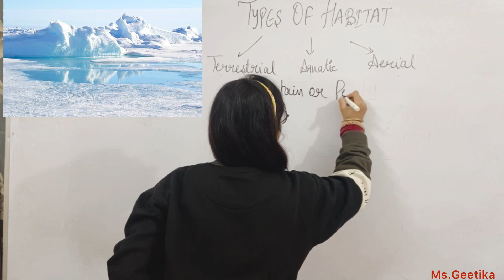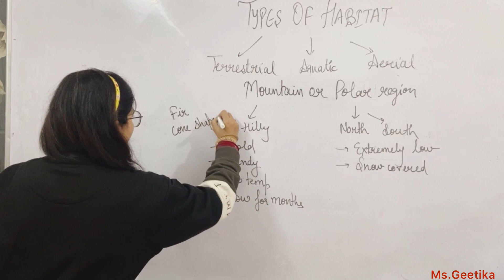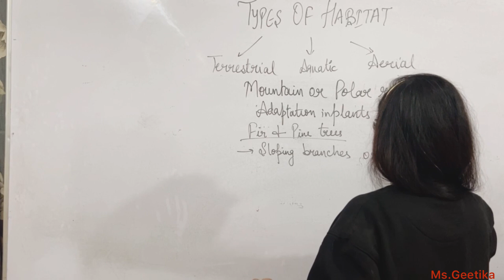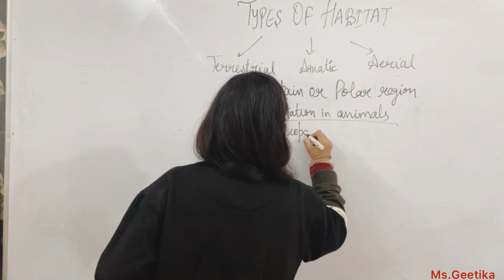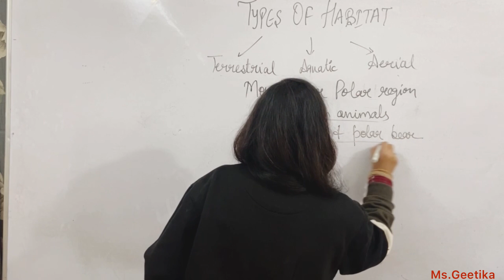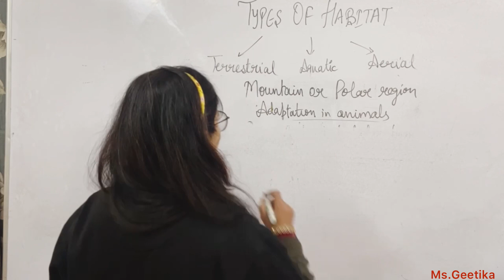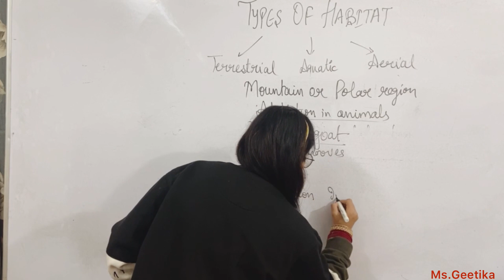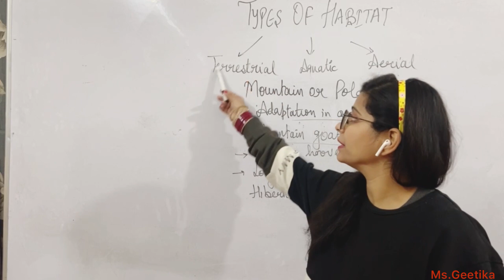Adaptation (lecture-3), Class-6